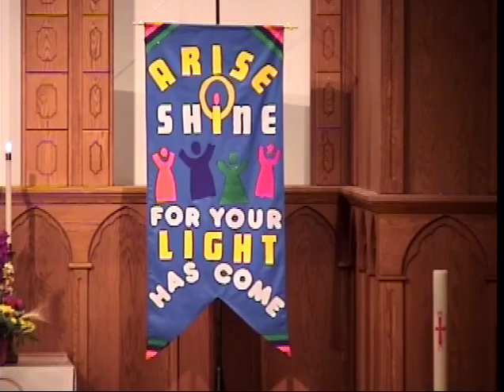Good Shepherd Worship Jan 20, 2013